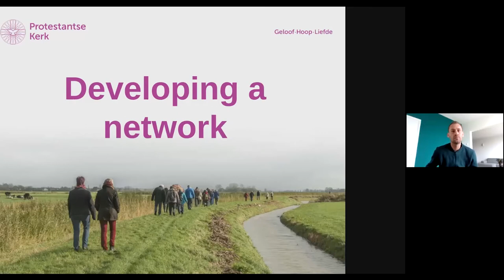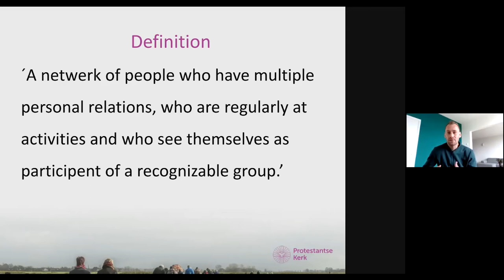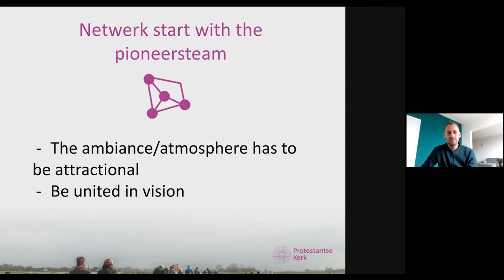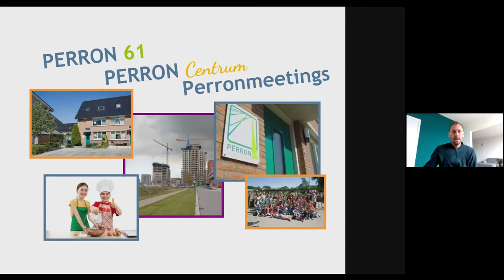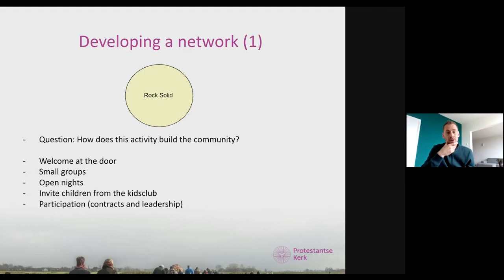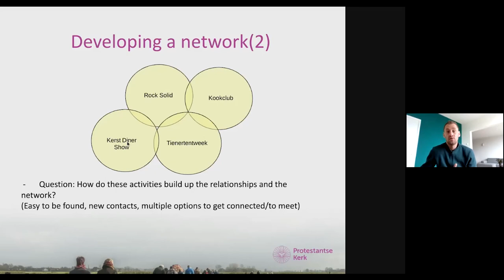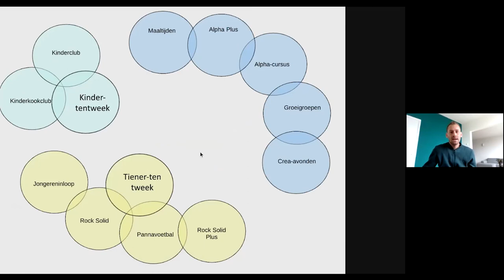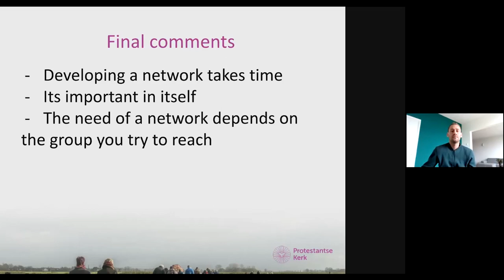Arloesi 1 - Erik Verwerd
Arweinydd Prosiect Arloesi yr Eglwys Brotestanaidd yn yr Iseldiroedd yw Erik Verwerd, ac mewn cyfrafod arbennig ag Arweinyddion a Gweinidogion yr Annibynwyr, fe ddisgrifiodd ei waith a'u gweledigaeth wrth greu cymunedau ffydd newydd. Dyma'r cyntaf o ddau gyflwyniad.